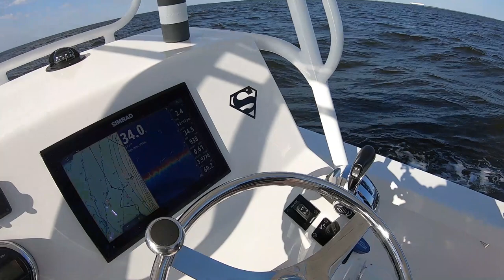MONSTER ROCKFISH: Trolling the Chesapeake Bay: Jeff Sykes shows us the ropes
Sophisticated Redneckery MERCH

We travel to Cambridge, Maryland in search of some new PB Rockfish!  We want to thank Jeff Sykes for inviting us for the Chesapeake Bay adventure.
The weather was not cooperating, but we still managed to put a few in the boat and Brooks wrangled in his new PB Striper!!!
Jeff gives us the how to when it comes to trolling for striper in the bay.  He covers setting up the outriggers to the gear he uses!
It was a great time and we look forward to the next trip!!

Product links to items you see us use in our videos...

LIFESAVER...Portable jump pack

Film Equipment
GOPRO
GoPro Hero w/ extra batt
Telesin (GoPro) extra batteries
Primos Hunting Tri-pod
Primos rifle two point gun rest